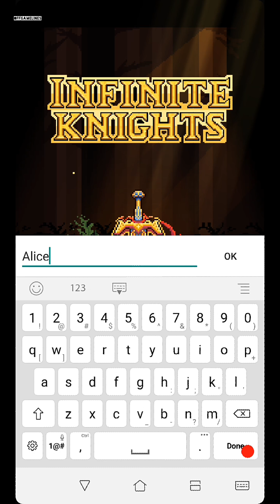Infinite Knights ( unreleased ) mobile gameplay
Infinite Knights ( unreleased )
Offered by: Lemon Jam Studio

Are you the hero to save the kingdom?
The good King had died, and no one could decide.
Who was rightful heir to the Throne.
It seemed that the land would be torn by devils,
Or saved by a miracle alone —
And that miracle appeared in the countryside of the the kingdom:
The one who pull the sword, will become the king and lead the knights to defeat devils.

Are you the one, who can pull up the sword?
■ Addictive Turn-based RPG
Get to Floor 500 and defeat the Devil King
■ Automatically Offline Income!
You can upgrade the village, get incomes while you are offline.
■ Infinite Heroes
All heroes are randomly generated. Find your best knight.
■ Infinite Dimensions!
You can cross to other dimensions after finishing Floor 100.
Use the soul stones in other dimensions to infinitely power up your knights.
■ Auto Mode/Manual Mode
You can use auto combat mode in the game. If you find it too hard, you can switch to manual mode to pass it.
■ Manage your own team!
Strategically use 6 heroes with different classes to pass the difficult levels.
■ Forge your own equipments.
Use materials to forge many kinds of equipments.
■ Get hundreds of items and materials!
Use the items and materials dropped by the Boss to power up your team.